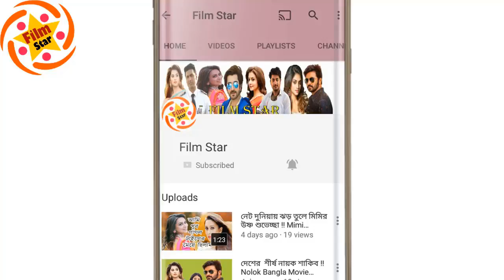আসছে শাহরুখ খানের নতুন ছবি ‘জিরো’ Bollywood New Movie Zero | Shahrukh Khan | Katrina Kaif | Anushka